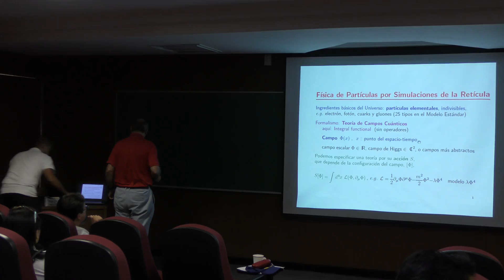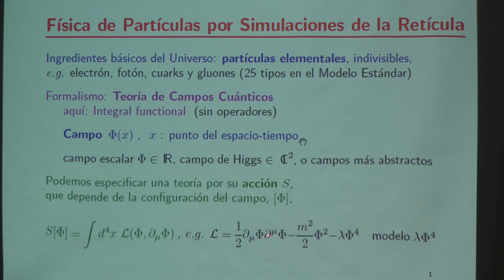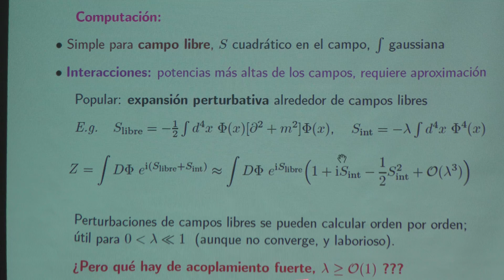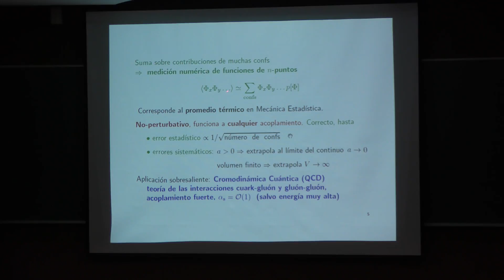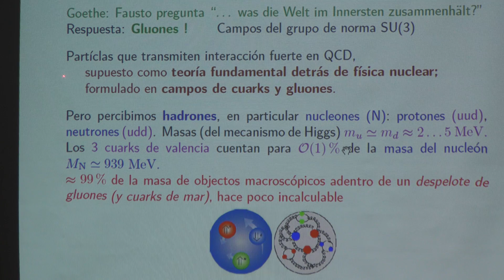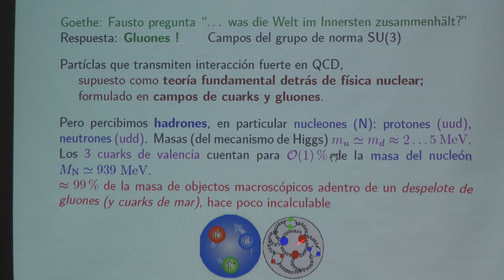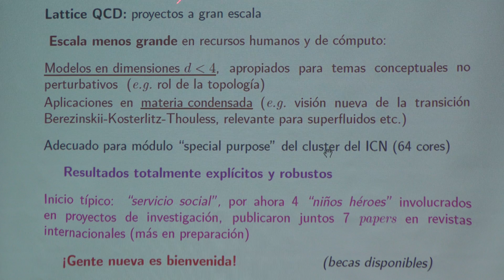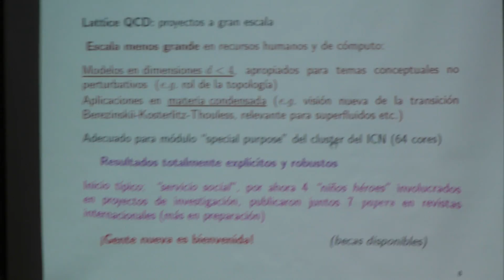Física de partículas por simulaciones de la retícula (Wolfang Bietenholz)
Física de partículas por simulaciones de la retícula

Plática dada por Wolfang Bietenholz (Instituto de Ciencias Nucleares de la UNAM) en el ciclo de charlas de Gravitación y Altas Energías el jueves 18 de mayo de 2017 en en la Sala de eméritos del Instituto de Física de UNAM

Página de Wolfang Bietenholz en el Instituto de Ciencias Nucleares de la UNAM

Página de facebook de GAE UNAM: Gravitación y Altas Energías